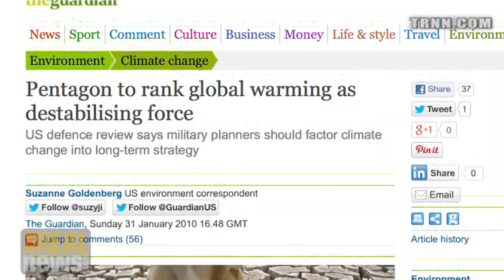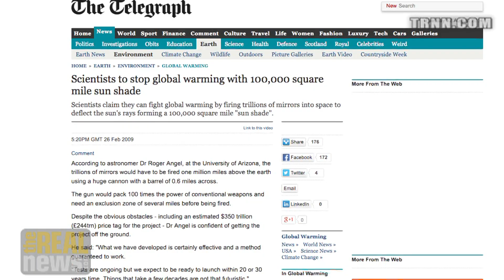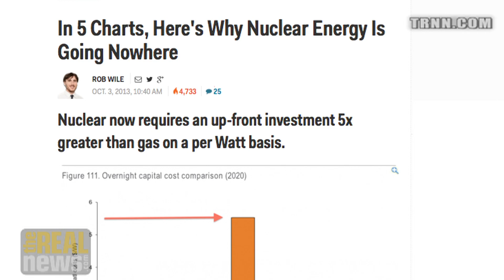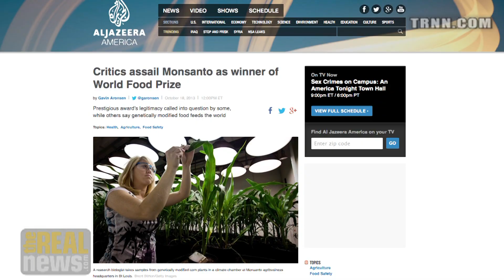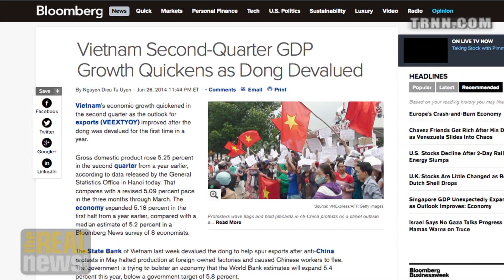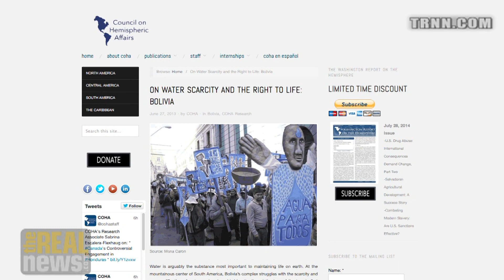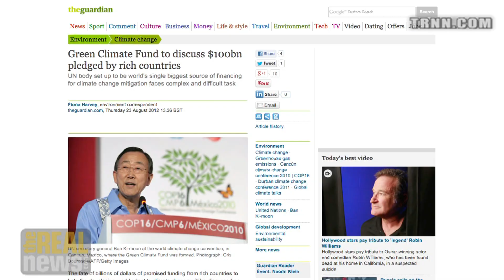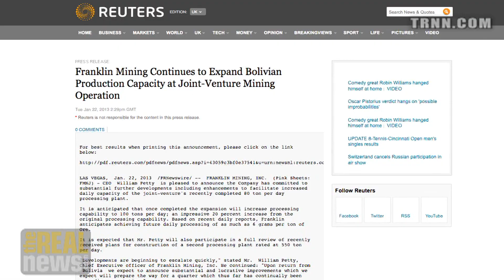Can Geo-Engineering Save the Planet? - Christopher Williams on RAI (4/5)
Mr. Williams says how can you trust such an unpredictable massive change to the earth's ecosystem, when the driving force will be to make a profit?